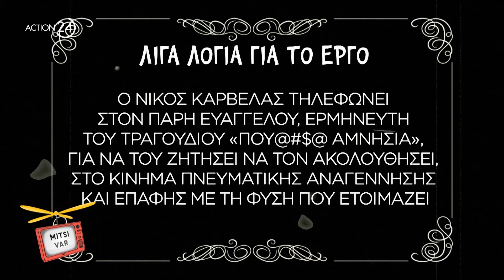Mitsi VAR φάρσα: Ο Καρβέλας τηλεφωνεί στον εκλεκτό του για να κατέβουν μαζί στις εκλογές | ACTION 24